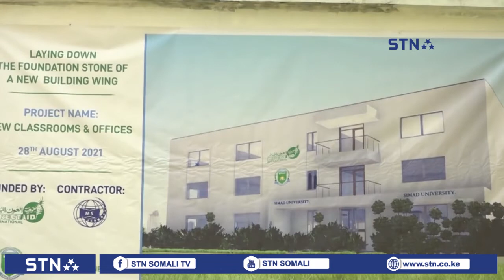Wasiiru dowlaha waxbarashada XFS oo dhagaxdhigay dhismo cusub oo lagu soo kordhinayo Jamacadda SIMAD